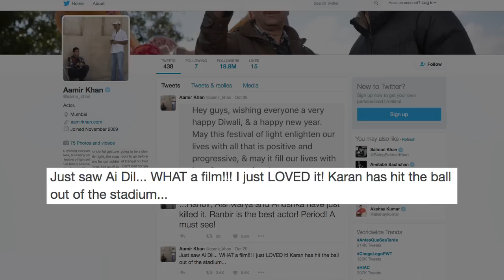Aamir Khan’s COMMENTS on Ranbir Kapoor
Superstar Aamir Khan is overwhelmed with actor Ranbir Kapoor's performance in "Ae Dil Hai Mushkil", and calls him a great artist.